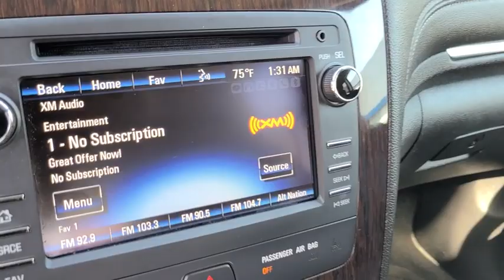2016 Chevrolet Traverse Muskogee, Tulsa, Broken Arrow, Owasso, Claremore, OK 20076B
Silver Ice Metallic Used 2016 Chevrolet Traverse available in Muskogee, Oklahoma at Jay Hodge Chevrolet. Servicing the Tulsa, Broken Arrow, Owasso, Claremore, OK area.

Experience the TOTALLY NEW Jay Hodge Chevrolet Cadillac in Muskogee!!!New Price! 2016 Silver Ice Metallic Chevrolet Traverse LT 1LT FWD 6-Speed Automatic 3.6L V6 SIDI This Chevrolet Traverse has many features and is well equipped including.We are open for business and were prioritizing your health and safety. Test drives delivered to your home or work deals made over the phone or email complimentary delivery of vehicles and paperwork. From the comfort of your home you can shop get pricing and trade value. We will deliver your vehicle and paperwork.